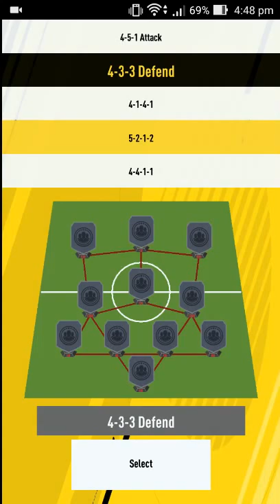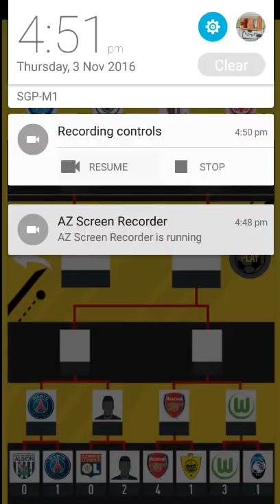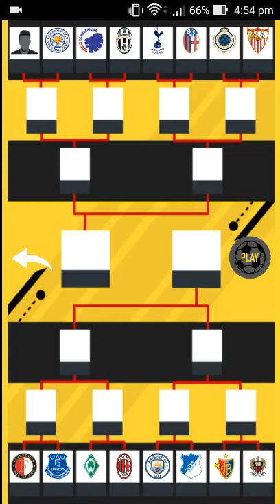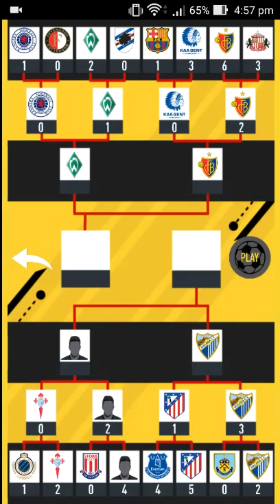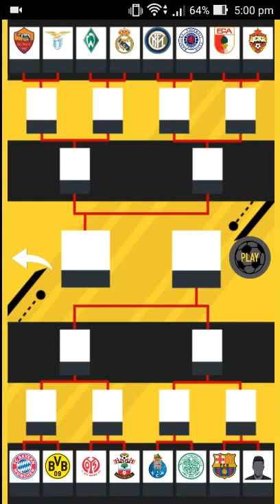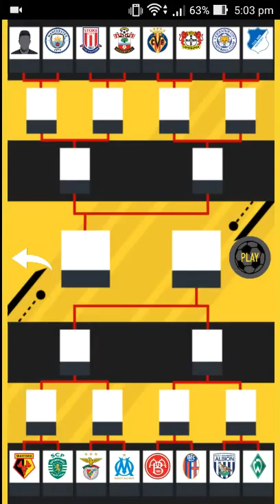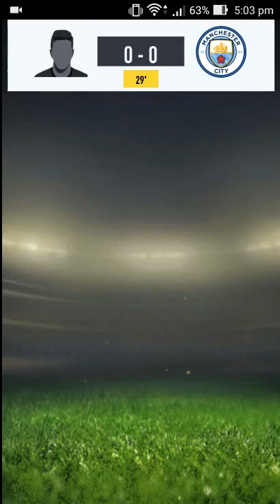Fifa 17 fut draft simulator #2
Hey guys, back with another fifa 17 fut draft!